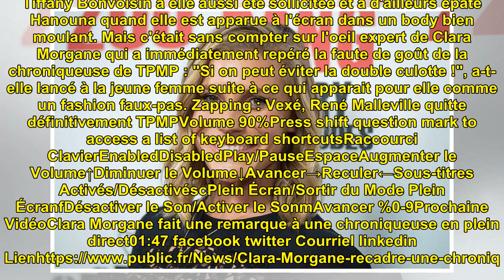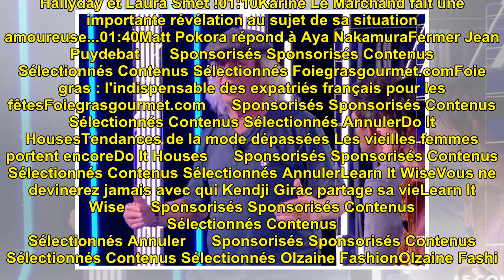Clara Morgane recadre une chroniqueuse de "TPMP" en plein direct sur sa culotte apparente !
Clara Morgane recadre une chro...